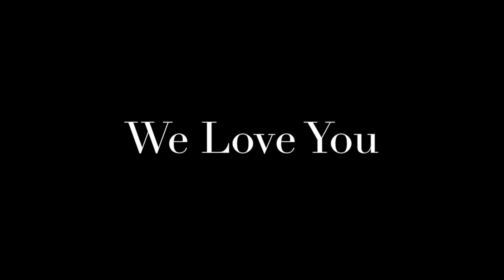Mama's Today Show 2014 (Short)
This video is about Mama's Today Show 2014